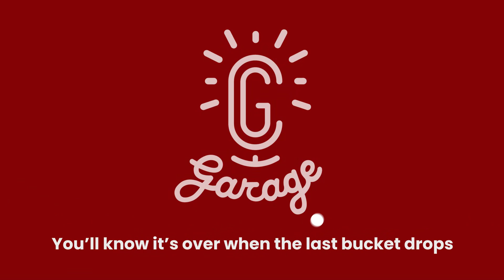CG Garage Podcast | Beau Perschall & Dade Orgeron — Shutterstock & TurboSquid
Turbosquid’s VP of Business Development, Beau Perschall, and Chief Creative Officer, Dade Orgeron, join Chris to talk about this hugely successful CG content marketplace. You’ll learn how the company uses clever tech—including V-Ray AppSDK—to catalog and display its vast array of content and ensure it works across multiple platforms. If you’ve ever wanted to create Turbosquid content yourself, Beau and Dade will tell you what’s most wanted at the moment.

Chapters:
5:28 SIGGRAPH 2000 memories
8:45 The inspiration behind Turbosquid
13:47 Introducing Dade
19:47: Thoughts on USD
25:41 Contributing to USD
30:11 How Turbosquid makes use of VRscene files
37:58 Acquisition by Shutterstock
43:08 The workflow for 3D artists
49:44 3D content in the metaverse and machine learning
55:24 The content Turbosquid needs
1:00:41 What’s coming next